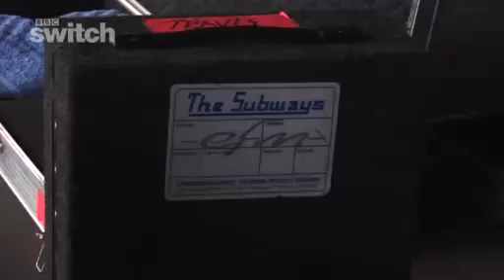The Subways chat injuries and on-stage marathons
We caught up with The Subways backstage at Sound to get some rock and roll gossip. And while we're at it, Billy 'fesses up to being a Mummy's boy. Aaaaahhhh.